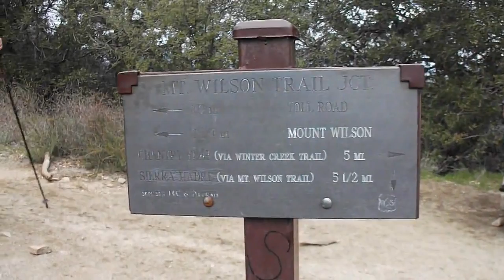Mount Wilson Hike - Chantry Flat - Full Version, includes Sheriff's Rescue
This hike was on March 25, 2017, from Chantry Flat along the Winter Creek trail to the junction with the Sierra Madre trail. A mountain biker ran off the trail and took a 70 foot fall onto some rocks, and the Los Angeles County Sheriffs were searching for him in the rescue helicopter. They found him and airlifted him to the hospital from a nearby clearing.

The dramatic footage of the rescue is at 3:26 in the video.

We proceeded up to Manzanita Ridge, turned back at the junction there, and had a 14 mile round trip in this vivid green scenic wilderness.